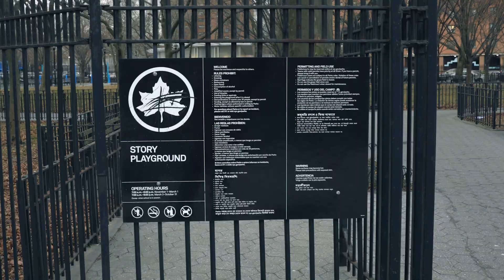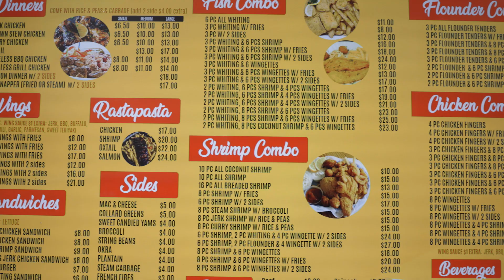Tyshawn Jones x Warby Parker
Tyshawn Jones does things on a skateboard that the world has never seen. When it came time to create his first pair of signature sunglasses, he naturally wanted to do the same.

We met with Tyshawn in the Bronx and learned how he became one of the best skateboarders in the world—and also a part-time restaurateur—by the time he was 20.